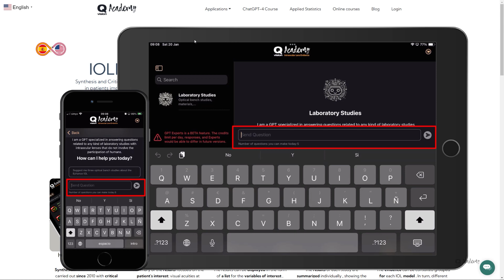10.- IOLEvidence: Esperti GPT. Intelligenza Artificiale per la Localizzazione di Studi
Esplora come gli esperti GPT e l'intelligenza artificiale possono aiutarti a localizzare studi pertinenti in IOLEvidence. Questo video dimostra il potenziale dell'IA nella ricerca scientifica.
Eleva la tua pratica oggi! QvisionAcademy. Maggiori dettagli